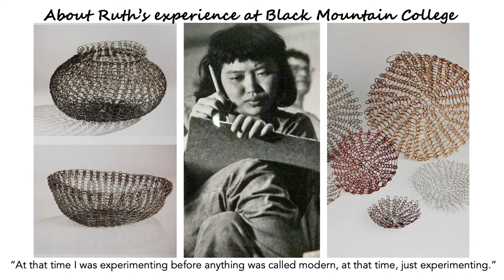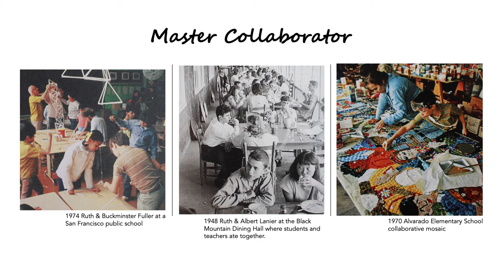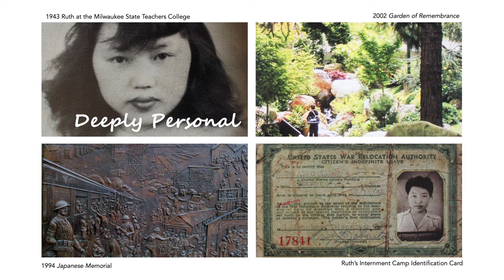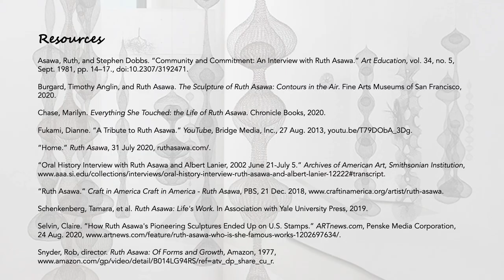Ruth Asawa PowerPoint by Aimee Ferre